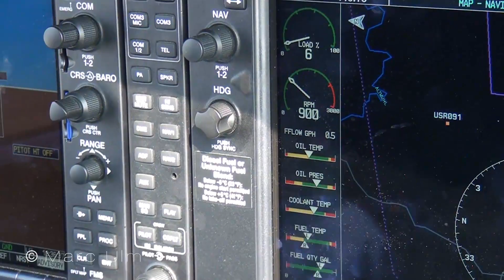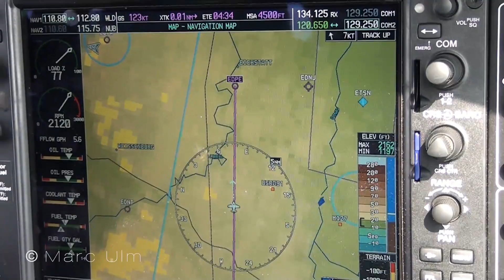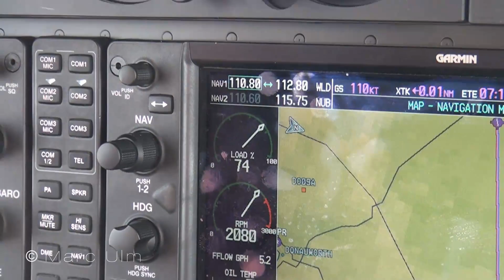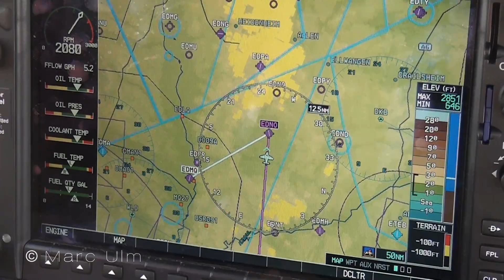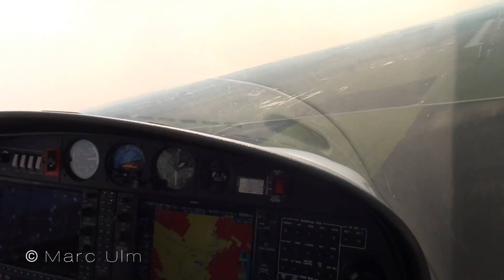Diamond DA40 Garmin 1000 | Cockpit Flight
Local flight in the Diamond DA40TDI from Donauwörth-Genderkingen on a beautiful winter day. Watch engine start up, taxiing, preflight checks, take off, landing, cockpit views, wing views, close ups, sounds, turbulences, amazing landscapes and much more.
Enjoy in full 1080 avchd quality!

There is no music in the complete video not to destroy the sound of the airplane. Feel free to rate, comment, surbscribe and share.